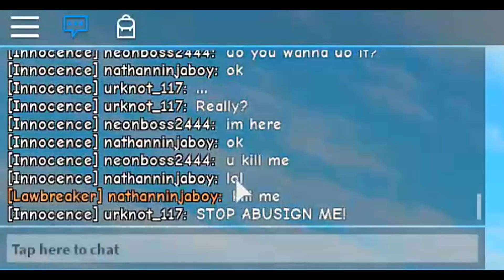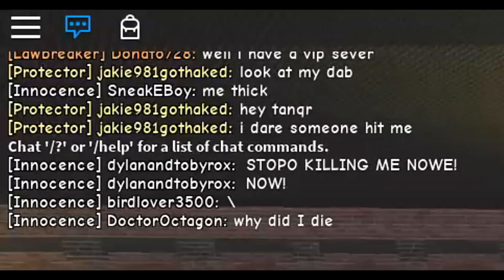PIKACHU DESTROYS THE SERVER! (ROBLOX SUPER POWER TRAINING SIMULATOR)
PIKACHU DESTORYS THE SERVER! (ROBLOX SUPER POWER TRAINING SIMULATOR) Thank you for all the support that you guys have give in to me, it would really mean a lot to me if you guys would subscribe to my channel and like the video!